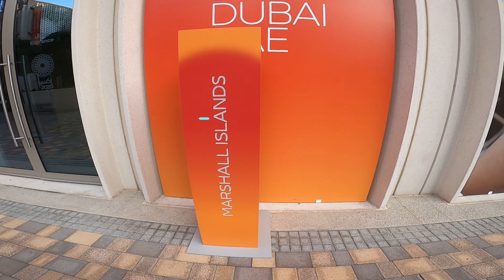Marshall Islands Pavilion | Expo 2020 Dubai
Marshall Islands Pavilion
A country with a story that the world urgently needs to hear

We are all a drop in the ocean
With 29 atolls and 5 islands scattered amidst 180,000 sqm of the Pacific being submerged due to rising sea levels, the pavilion follows a water theme emphasising the urgent impact of climate change.